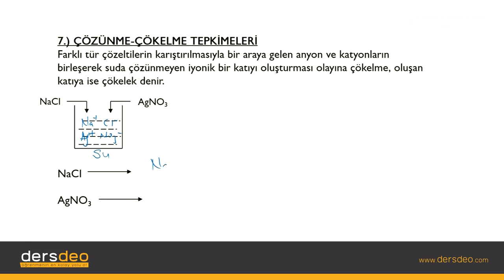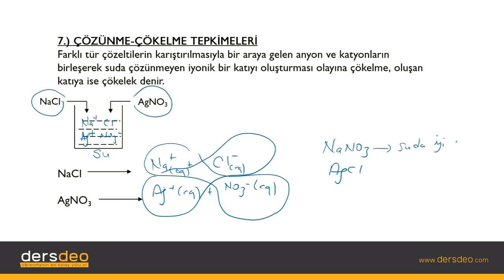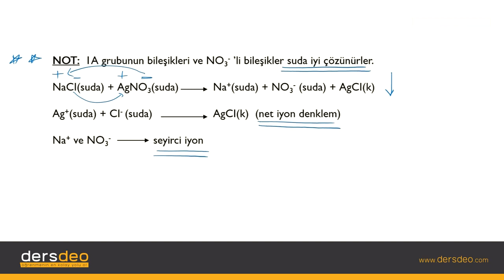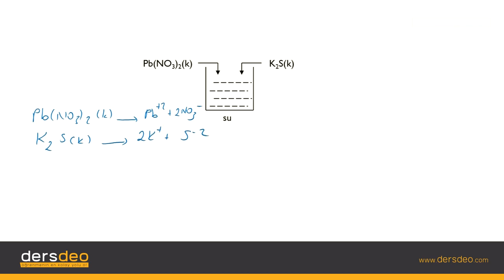Kimya, Kimyasal Tepkimeler, Çözünme Çökelme Tepkimeleri #08